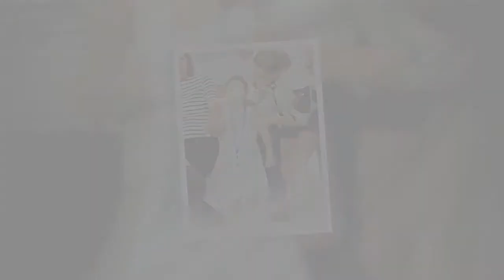Princesse Charlotte fête ses 7 ans : retour sur ses looks les plus craquants (DIAPO)